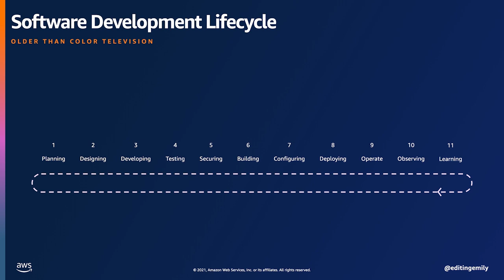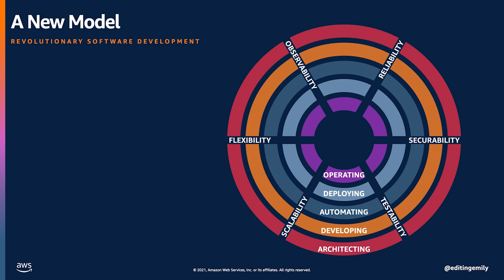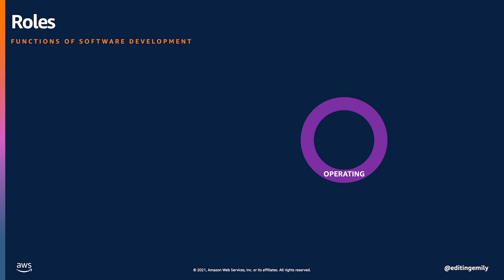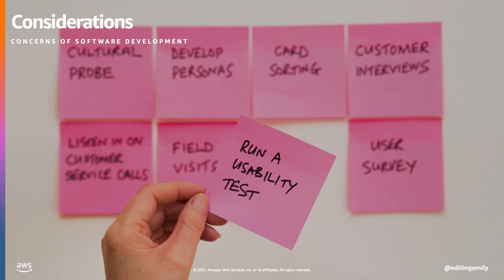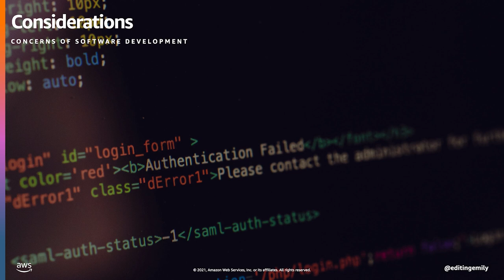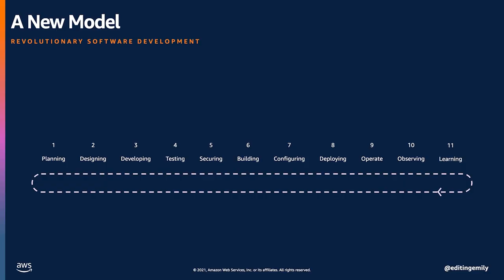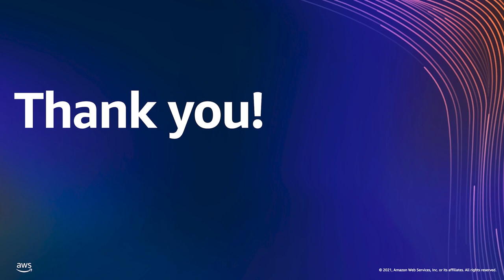Emily Freeman, AWS Startup Showcase Keynote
Emily Freeman, "DevOps for Dummies," Author, presents her keynote presentation.